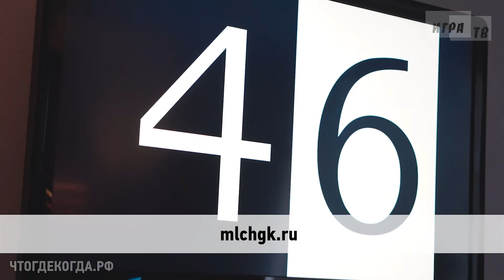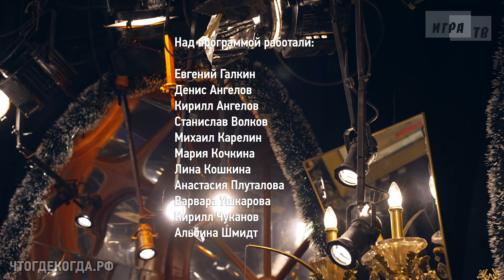«Что? Где? Когда?: за кадром» от 25.12.2022. Интервью со знатоками и телезрителями после Финала года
Тайм-коды выпуска ищите ниже.

Много интересного в магазине фирменной продукции «Что? Где? Когда?»

Играйте в мобильное приложение «Что? Где? Когда? Online»

Как принять участие в Корпоративной Лиге «Что? Где? Когда?»

Организация мероприятий «Что? Где? Когда?» — проведём игру для вас

Советы опытных знатоков и записи трансляций в сообществе Молодёжной Лиги «Что? Где? Когда?»

Трансляция из Нескучного сада — со съёмочной площадки программы «Что? Где? Когда?»

00:00 — начало
01:06 — защитник интересов телезрителей Владимир Верхошинский
03:31 — защитник интересов знатоков Андрей Черемисинов
05:31 — Магистр игры «Что? Где? Когда?» Максим Поташев
07:00 — телезрительница Полина Игнатьева-Крук
08:50 — академик Академии телезрителей игры «Что? Где? Когда?» Наталия Алексеева
10:00 — телезрительница Наталия Семёнова
11:46 — телезритель Николай Сущенко
15:11 — режиссёр и ведущий программы «Что? Где? Когда?» Борис Крюк
22:06 — телезрительница Юлия Уварова
25:53 — телезрительница Елена Тишина
28:23 — телезритель Андрей Колесников
31:24 — команда Бориса Белозёрова
37:55 — Магистр игры «Что? Где? Когда?» Андрей Козлов и команда Бориса Белозёрова
42:25 — Магистр игры «Что? Где? Когда?» Александр Друзь и Борис Левин
45:44 — Юрий Филиппов и Михаил Савченков
49:14 — Михаил Мун и Михаил Скипский
51:36 — о Молодёжной лиге «Что? Где? Когда?»